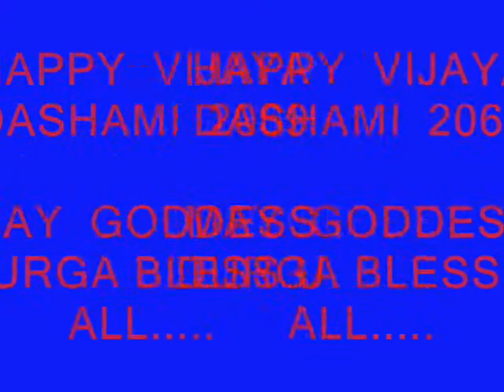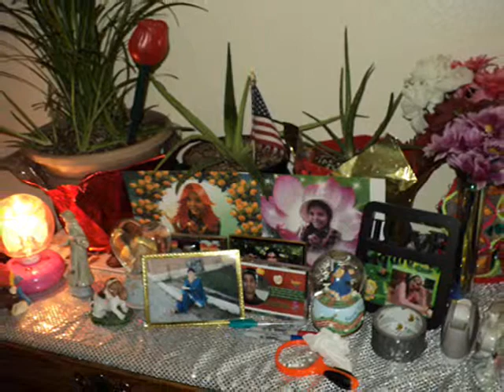HAPPY DASHAIN 2069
Dashain celebrated in Denver, Colorado.